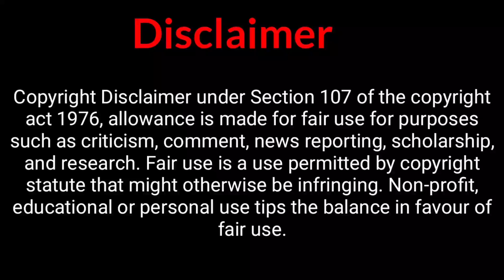টকা ধাৰত বিচাৰি ভেবাৰ হাহাকাৰ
সকলোকে জনাব বিচাৰোঁ যে এই ভিডিও ৰ দাৰা কাকো অপমানিত কৰা উদ্দেশ্য আমাৰ নাই, আমি কেৱল সকলোকে মনোৰঞ্জন দিয়াৰ উদ্দেশ্যৰে বনাইছো । আৰু কাৰো কাহানীৰ কপি কৰা নহয় সচৰাচৰ যিবিলাক আমাৰ আখে- পাখে ঘটি থকা কিছু কাহানীৰ উপৰত আধাৰিত ।